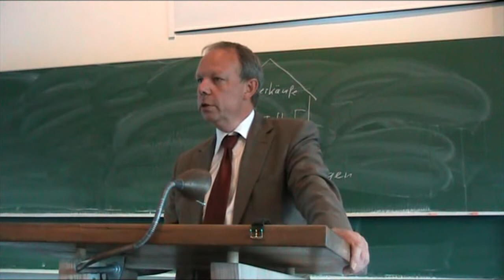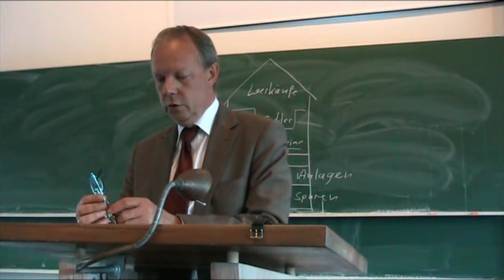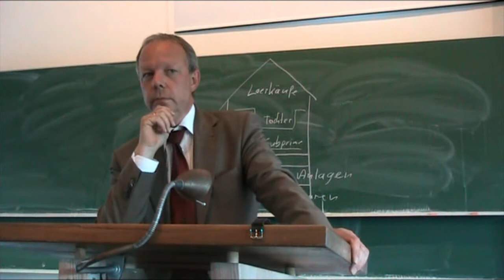T. Jorberg (GLS Bank) - Armutskrise, Klimakrise, Finanzmarktkrise - aber (k)eine Systemkrise 6/6